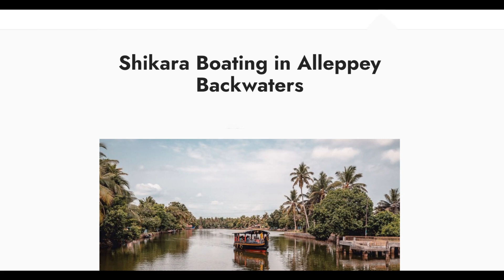Alleppey (Kerala) backwater boating full details (తెలుగు లో)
It seems like you're asking about Kerala and Alleppey (also known as Alappuzha), two popular destinations in the Indian state of Kerala. Here's some information about both:

Kerala:

Kerala, often referred to as "God's Own Country," is a beautiful state located in the southwestern part of India.
It is known for its lush green landscapes, scenic backwaters, serene beaches, rich cultural heritage, and diverse wildlife.
Kerala is famous for its Ayurvedic treatments, traditional dance forms like Kathakali, and delicious cuisine, including dishes like dosa, idli, and various seafood specialties.
The state is a popular tourist destination for both domestic and international travelers, offering a mix of natural beauty and cultural experiences.
Alleppey (Alappuzha):

Alleppey, also known as Alappuzha, is a coastal town in Kerala and is often called the "Venice of the East" due to its intricate network of backwaters, canals, and lagoons.
It's famous for its houseboat cruises, where tourists can sail through the scenic backwaters, observing rural life along the banks and enjoying the tranquility of the waterways.
The annual Nehru Trophy Boat Race, held on Punnamada Lake in Alleppey, is a major attraction and showcases traditional snake boat races.
Alleppey is known for its paddy fields, coconut palms, and serene beaches like Alappuzha Beach and Marari Beach.
The town is also famous for coir production, and you can visit coir factories to see how coir products are made.
Alleppey is a significant hub for Ayurvedic wellness centers, offering various rejuvenation and wellness treatments.
The cuisine in Alleppey, like the rest of Kerala, features a variety of flavorful dishes, including seafood, coconut-based curries, and appam with stew.
In summary, Kerala is a diverse and beautiful state in India known for its natural beauty and culture, while Alleppey is a specific town within Kerala renowned for its backwaters, houseboat cruises, and unique cultural experiences. Both are fantastic destinations for travelers looking to explore the beauty and culture of southern India.